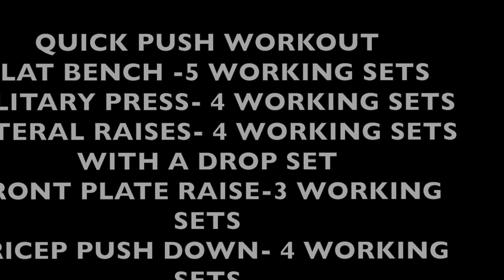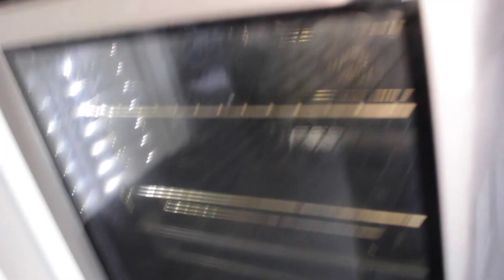High protein muffins and push day.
Push workout and some high protein cherry bake-well muffins.
RECIPE:(search high protein cherry bake-well muffins on my fitness pal)
100g coconut flour
50g quark
50g greek yoghurt
40g pea isolate
20g ground alomonds
20g cherries
1tsp of baking powder
1egg+1egg white
100g almond milk
1tsp of stevia
Macros per muffin
95kcal
4g fat\10g carbs\7.4g protein